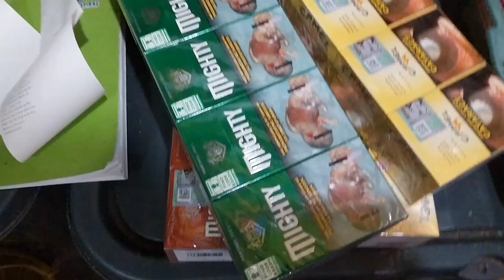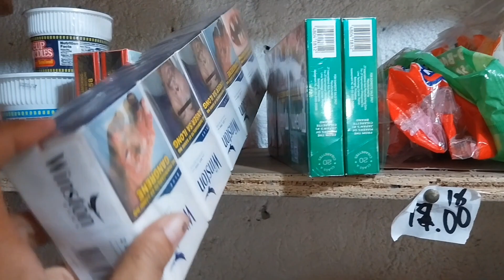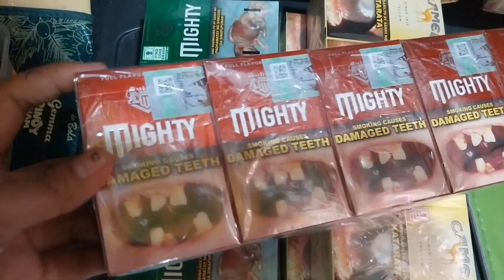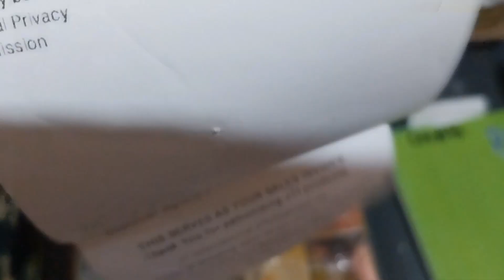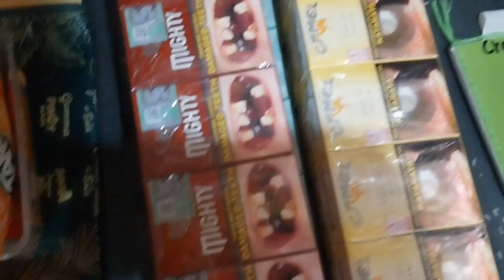update po tayo ngaun sa sigarilyo..ngaun arw na ito ang dating ni jti sa atin..